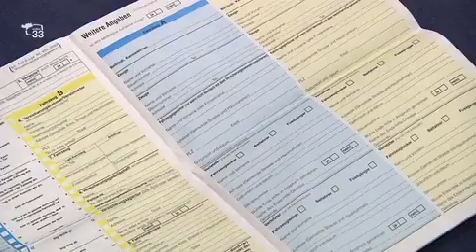A Bolzano il maggior ribasso delle polizze Rc auto